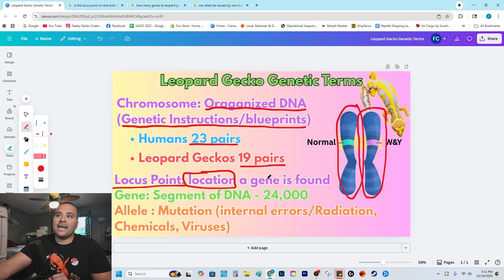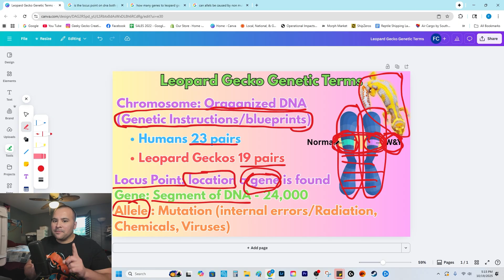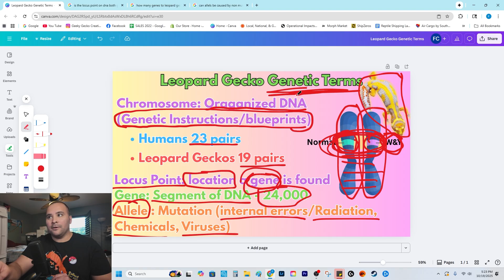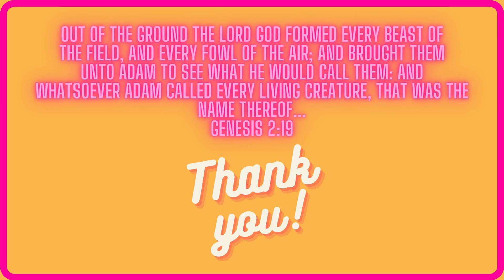LEOPARD GECKO Genetics 101: Why are CHROMOSOMES the foundation of LEOPARD GECKO BREEDING!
Welcome back gecko friends!

In this video we will discuss the relationship between leopard gecko genetics, morphs, and chromosomes!

We will discuss why it is so important as a leopard gecko breeders to fully understand the blueprints & genetic reactions behind your morph combinations to get the most out of your leopard gecko breeding projects and to push the boundaries and limits of safe, ethical, leopard gecko breeding! =D

Join us on another Geeky Gecko Creations Journey into the wonderful world of REPTILES!

Until next time my friends, be safe, stay passionate, and remember:

"Have a Geeky Gecko Great Day!"

*Email them and say Geeky Gecko Creations sent ya ;)